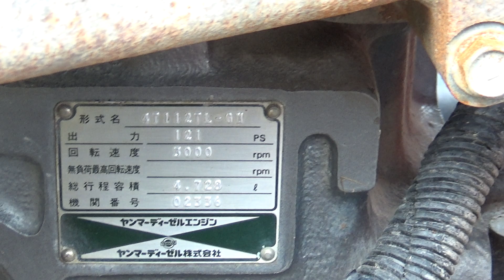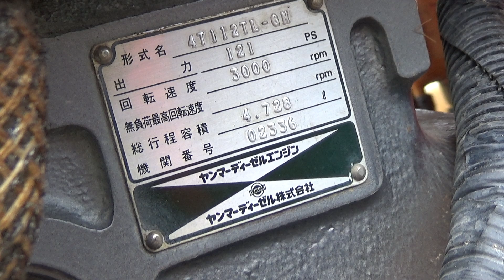Bán Đầu Máy Yanmar 4T 112 Giá 80Triệu Lh0989596896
Bán Đầu Máy Yanmar